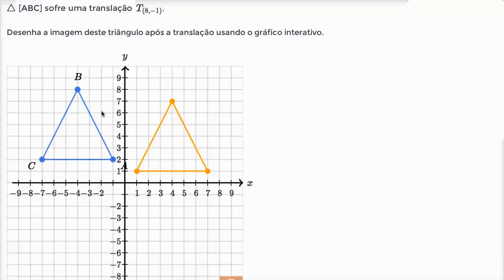Translação - Khan Academy em português (10º ano)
Vídeo original: Translating shapes